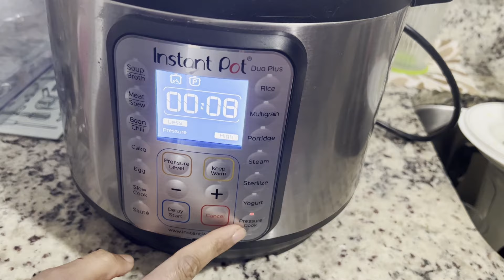Moong dal ki sabji kaise banti hai | Moong ki Sabji Recipe | Moong Dal with Quinoa Rice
Title - Moong Dal Ki Tari Vali Sabji | Moong Dal with Quinoa Rice | moong dal recipe | high protein moong dal | Moong Dal ki sabji | moong dal sabzi | moong dal ki sabji kaise banti hai | moong ki sabji recipe

aesi moong daal ke tari vali sabji jo aap khate he reh gayenge aur vo bhi quinoa rice ke sath. chola chaval , kari chaval , rajma chaval bahut khaye honge ek baar moong dal quinoa rice bhi try kare.